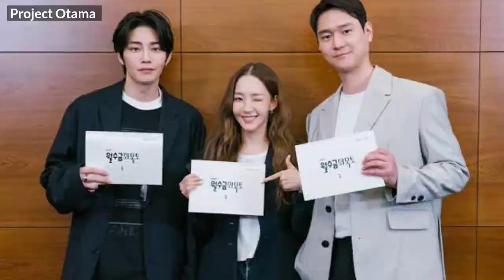[MX Vdeshi #70] New korean drama in hindi | My girlfriend is an alien 2 New Chinese drama in hindi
MX_Vdeshi_56 New korean drama in hindi | New Chinese drama in hindi

Note:
1•All The Images Used In This Video Are Belongs To Their Creator , I Used Them For Review Only & Deeply Thanks For This.

 mx vdesi mx player mx vdesi
mx player best desi web series

new korean drama on mx player
new kdrama in hindi
boys over flowers
boys over flowers kdrama
 boys over flowers trailer
boys over flowers trailer hindi
boys over flowers korean drama
boys over flowers mx player
boys over flowers mx player review
 Korean Drama On Voot
Voot Pardesi Update
boys over flowers review
boys over flowers korean drama review
 reply 1997
reply 1997 korean drama
 reply 1997 hindi dubbed
 reply 1997 kdrama in hindi
new korean drama on netflix
korean drama on amazon prime

New 5 Mx player Korean dramas in Hindi
 Hindi top high school Korean drama Hindi dubbed
mx player korean dramas
 how to download koren dramas
new best Korean dramas best koren dramas
Collage Drama on Netflix Hindi Best
Netflix Korean dramas Hindi
Best mx player korean drama Hindi New
 mx player koren dramas Hindi
New Netflix korean drama Hindi dubbed
New Upcoming Korean drama Hindi 2022
Mx player new up coming drama 2022
 New Upcoming Korean drama Julie
Record of youth korean drama
Flower of evil Korean drama
 Love Alarm 2
 Glowing she Korean drama
True beauty Korean drama
Mx player new korean dramas in Hindi 2022

Mx player new korean dramas
 Mx player new drama in Hindi 2022